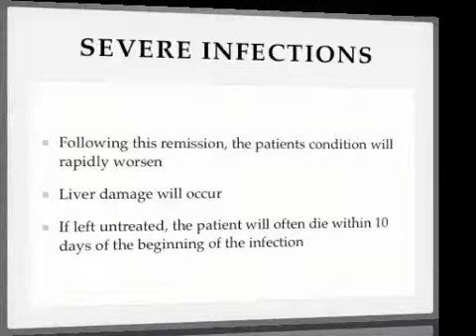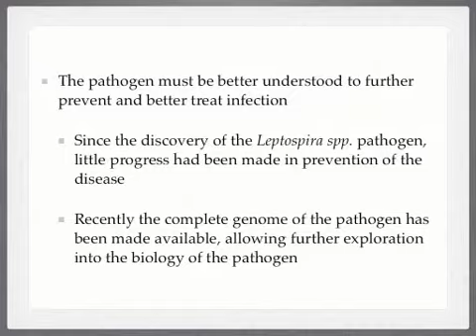Kirsch Letospirosis Slideshow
Leptospirosis Slideshow